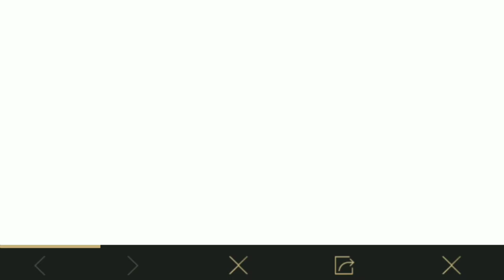new update full review in malayalam|| new title,gas can,BRDM, paint butto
newupdate PUBGMOBILE new update full review in malayalam||👌|| new title,gas can,BRDM,event, spare paint button

Black powder yt
Please like and support to